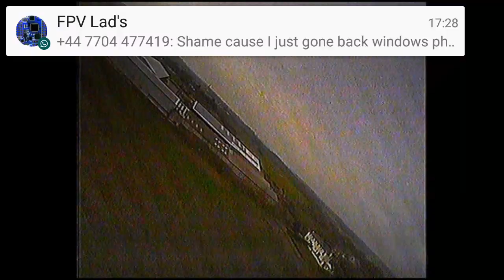Skyfun DVR Crashed into big puddle!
Quick flight ,a tree reached out and grabbed me,ended up in the middle of a big muddy puddle.